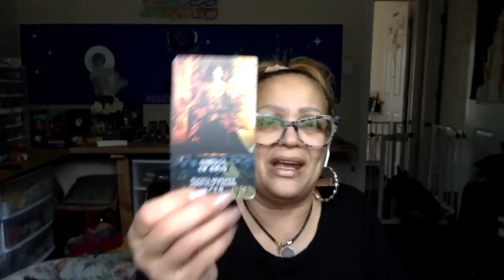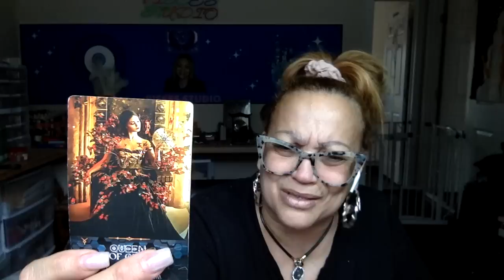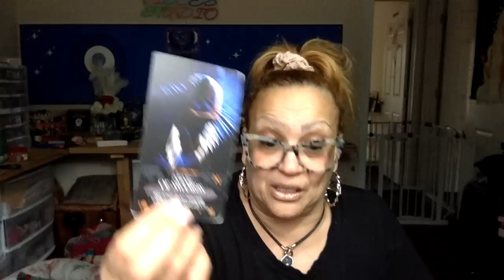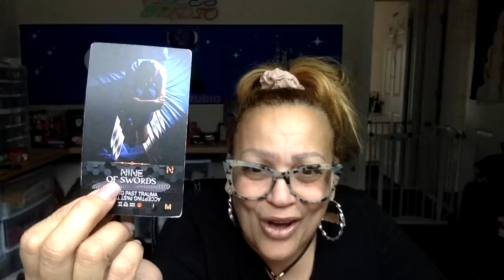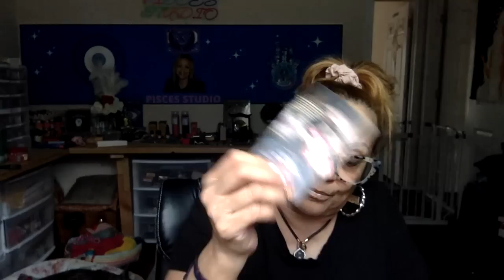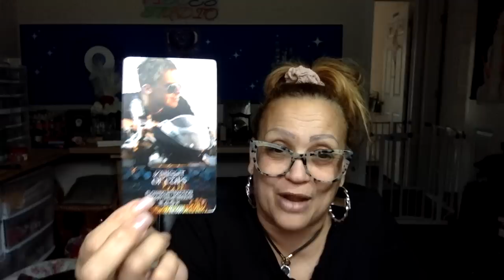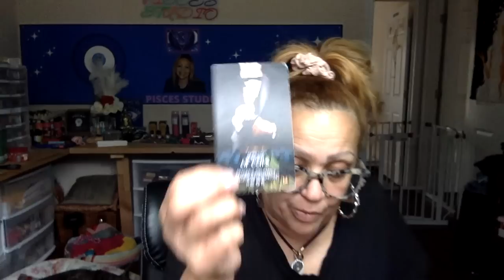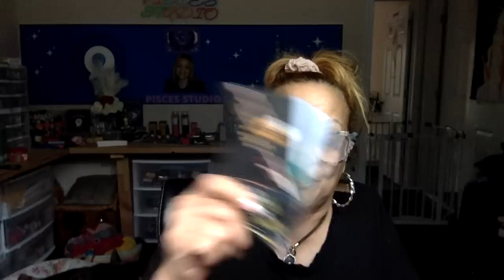Pisces This person see you cold as ice 🥶